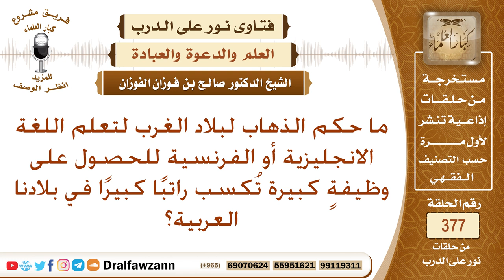ما حكم الذهاب لبلاد الغرب لتعلم لغة أجنبية للحصول على وظيفة كبيرة تكسب راتبا كبيرا في بلده العربي؟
نص السؤال: ما حكم الذهاب لبلاد الغرب لتعلم اللغة الانجليزية أو الفرنسية للحصول على وظيفةٍ كبيرة تُكسب راتبًا كبيرًا في بلادنا العربية؟
السيرة الذاتية :
للاشتراك في قناة الشيخ صالح الفوزان

رئيس الفريق
لمشروع كبار العلماء